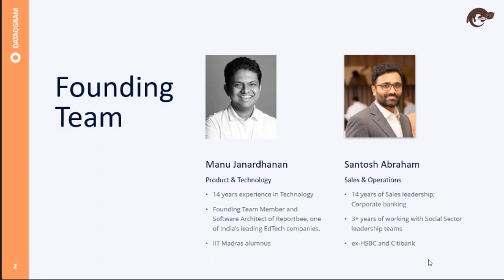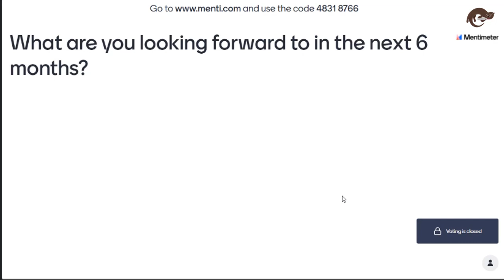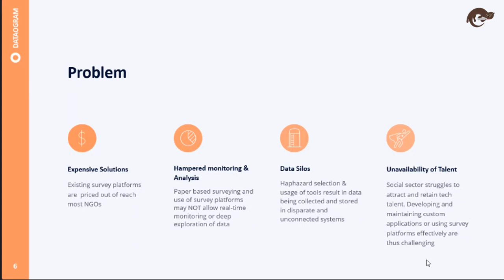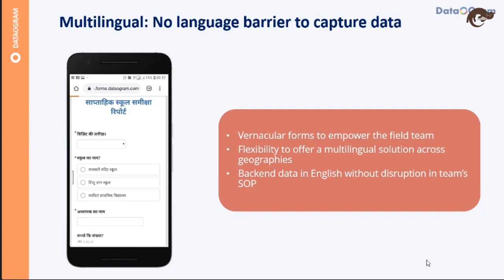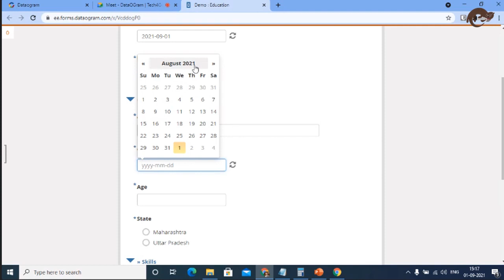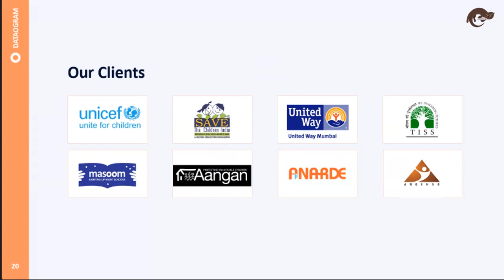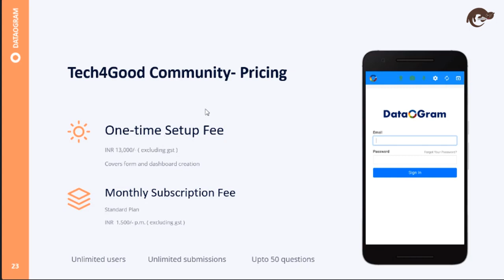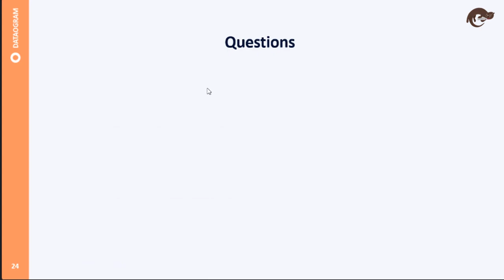Collecting & managing data made easy! | Part I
A Powerful offline-capable, mobile-ready survey platform to complement your monitoring & evaluation needs.